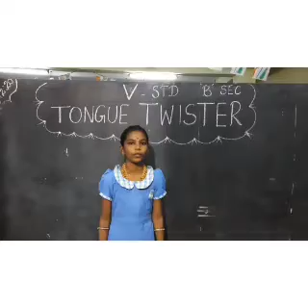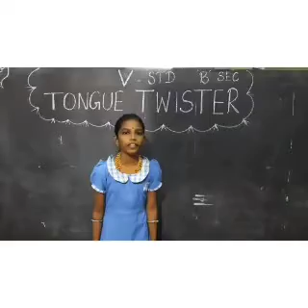Anbu Sir YouTube Contest 2 DPS - entry no : 34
Tongue Twisters